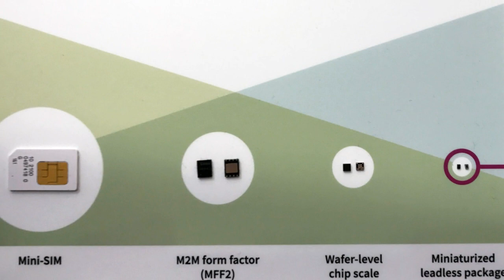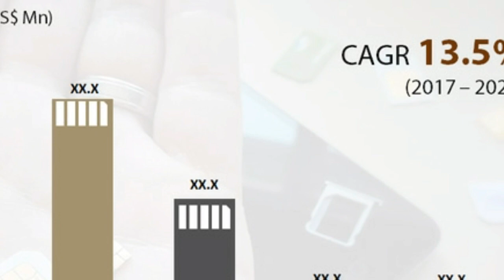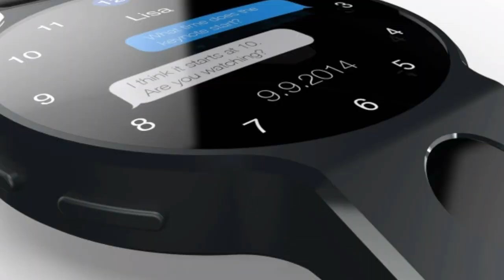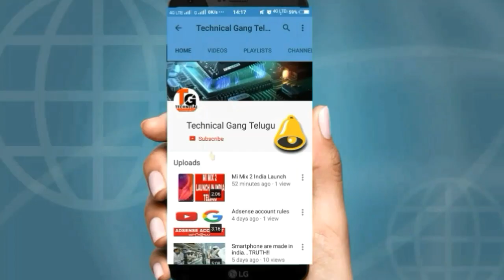e-SIM Cards - Future of SIM Cards!! How e-SIM Cards Work?-Telugu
e sim cards telugu
e video lo nenu e sims gurinche explain chesa.